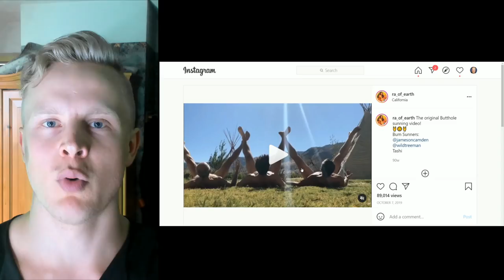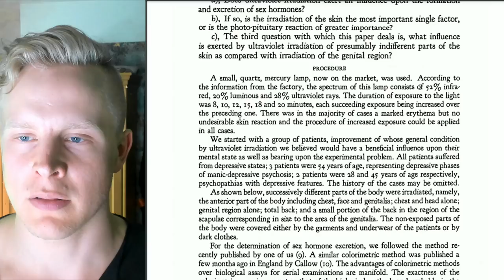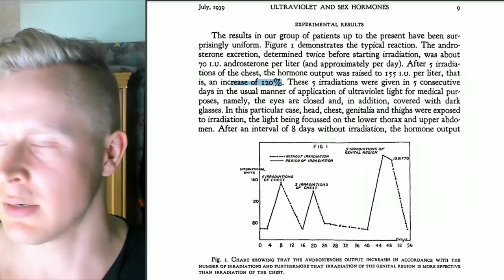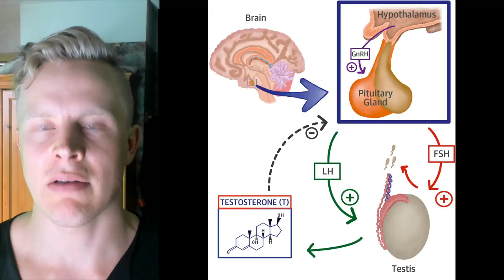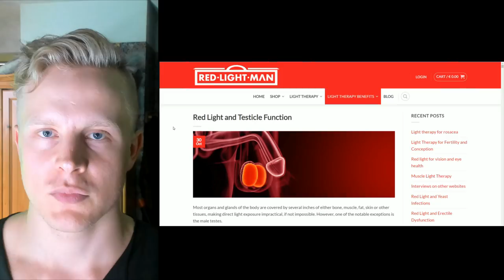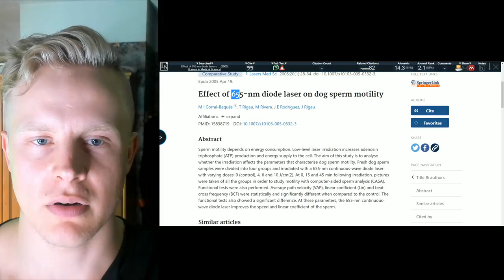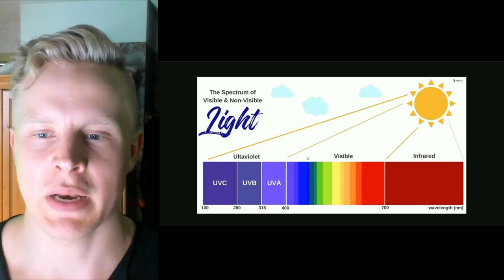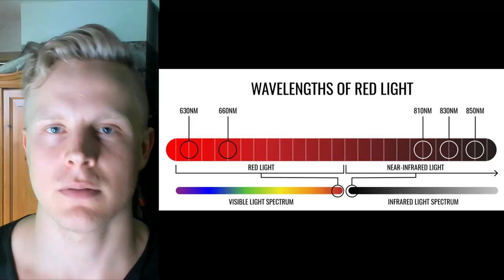Sunlight on Balls to Boost Testosterone? - Sunlight and Testicles Testosterone Production